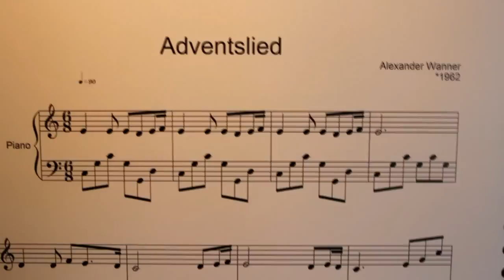Adventslied (Advent Song)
Music and video created by Alexander Wanner. Sheet music for easy piano: Download free pdf